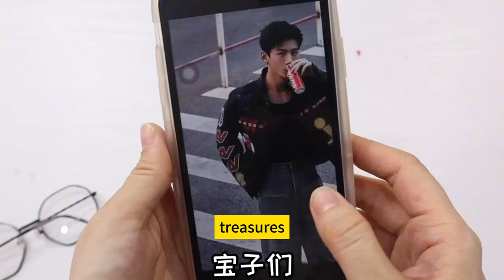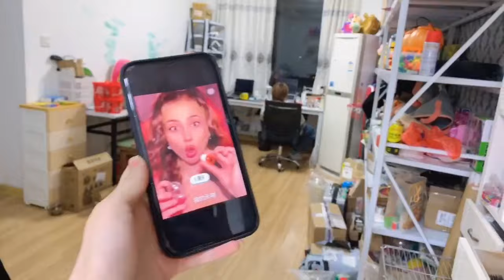Cool see-through glasses, you can see magical things with them